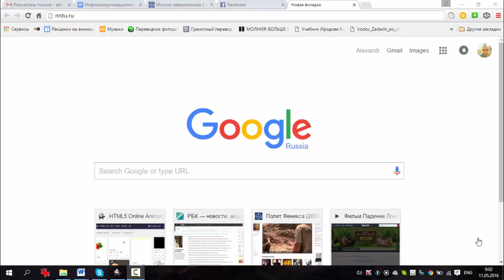регистрация в цдо